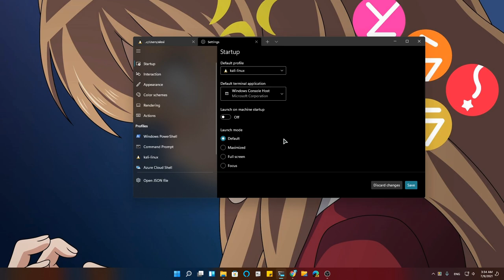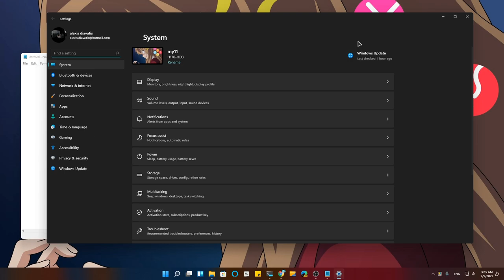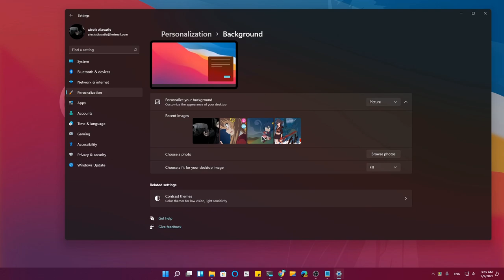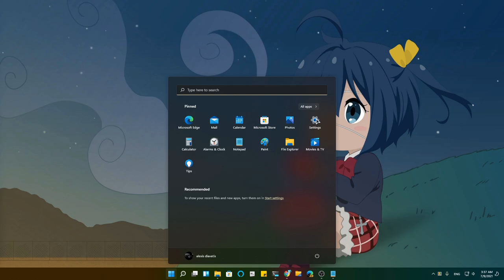Acrylic Vs Mica Material, Ft Windows11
Mica material basically paints the application windows to the color of the wallpaper, and together with the accent color can create different "personas" per desktop

Music
Moero Chronicle - Asian Purple
Moero Chronicle - Hikari no Hiroba